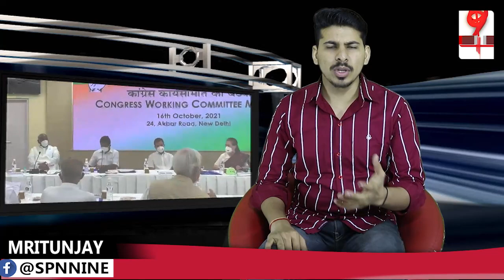शरद पवार ने मोदी सरकार को सिखाया ऐसा सबक कि मुंह दिखाने लायक नहीं बचे बीजेपी नेता...!!